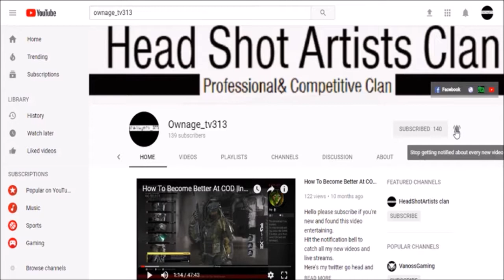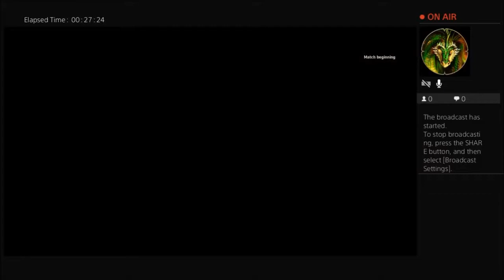World War II| How To Become Better At World War II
Here's my twitter go head and give me a follow :D

Here's a link to my website check it out!

Here's a link to my Facebook account like my page :D

Here's a link to my twitch.tv live stream account

Here's a link to my Competitive Team/Pub Stomping Team channel